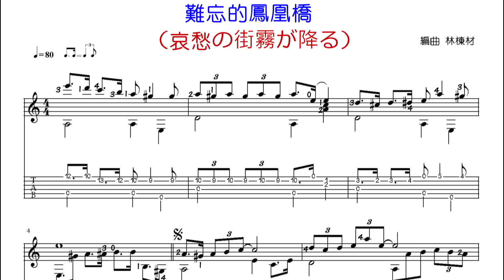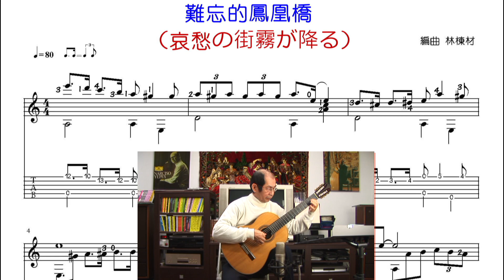難忘的鳳凰橋 台語歌曲吉他演奏 譜 (哀愁の街に霧が降る ギターソロ ) /Taiwanese song classical guitar playing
吉他樂譜請參閱露天拍賣『吉他流行音樂曲集』第5集/

難忘的鳳凰橋  這首歌改編自日本作曲家吉田正 先生於1956年（昭和31年） 所作歌曲‹哀愁の街霧が降る›
是日本老牌男歌手山田真二最為暢銷的歌曲及代表作，也是他主演的同名電影的主題歌。

民國50年代由文夏先生以‹夜霧的十字路口›歌名翻唱成台語歌，當時並未流行後來改名‹難忘的鳳凰橋›由張淑美小姐為翻唱造成流行。後來因為歌曲大為流行，進而拍成愛情文藝電影‹難忘的鳳凰橋›造成轟動；歌詞中所指的鳳凰橋，就是目前新竹市青草湖水庫大壩的六米寬的環湖橋。
「鳳凰橋」原本是一座無名橋，因配合中光電影公司此部電影片名而稱之為「鳳凰橋」，這部電影係由新竹在地人士所拍攝的電影，編劇也是由新竹出身的吳影執筆，當年賣座情況直逼「梁山伯與祝英台」，因而「鳳凰橋」成了男女情侶的定情聖地，雖然「難忘的鳳凰橋」是一部愛情悲劇，但劇中男女主角並未殉情而亡，怎知令人感動的劇情，卻使此橋背負殉情之橋的惡名，為阻止感情不順男女相繼自殺殉情，市府將之改名為「環湖橋」，2001年10月為讓《難忘的鳳凰橋》與新竹再作連結，又將環湖橋復名為鳳凰橋。